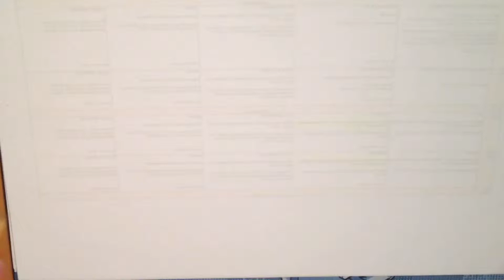Tutorial 03_ Subdividing in Planes_A Dog Head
In this video, I analyze the reference image and I mentally divide it into layers helping myself with the angles the planes form in relation to each other.To facilitate the whole process, you should start approximate the figure's volumes with rough and large planes. Eventually, you will be able to work on finer and finer details, subdividing volumes in smaller and smaller planes and thus different spatial orientations.